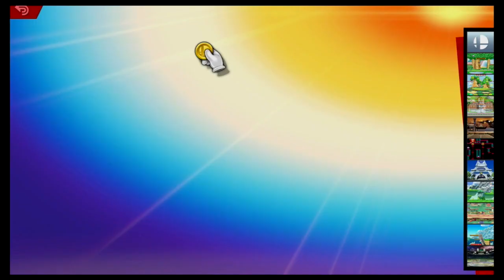Super Smash Bros Ultimate Amiibo Fights – Luigi vs the World #88 Luigi vs Kazuya